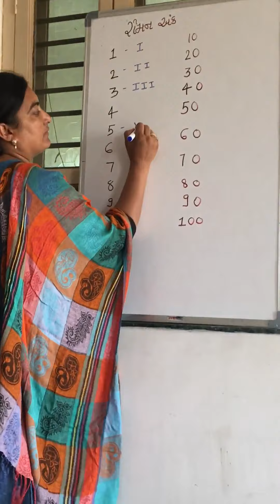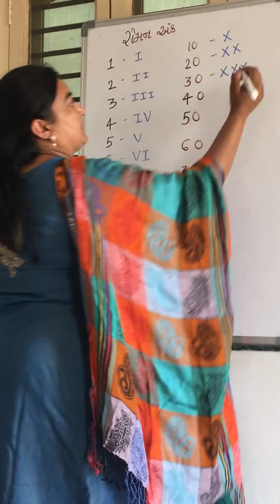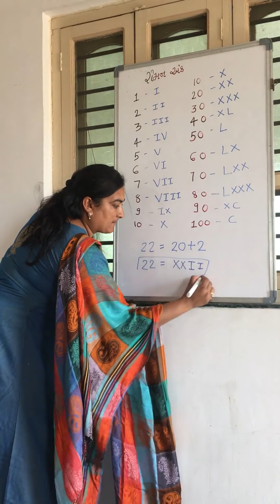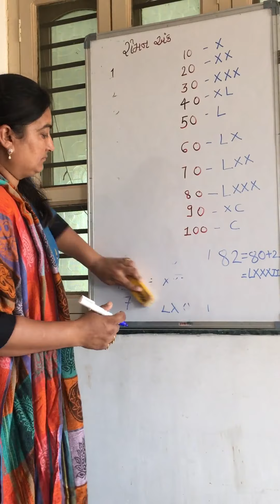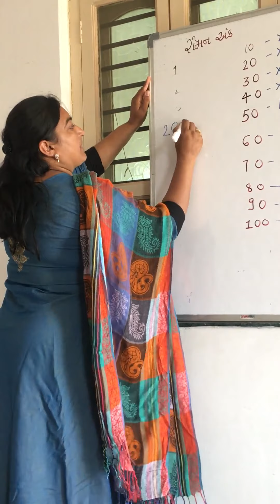(19) std 6 maths chapter-1 Roman numbers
STD 6 CH 1 સંખ્યા પરિચય/રોમન અંક